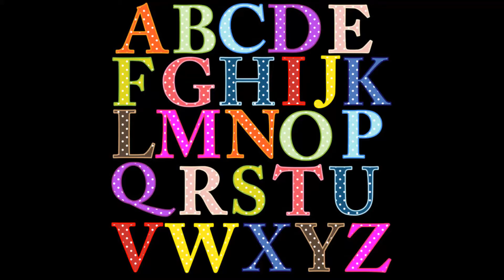ALPHABET LETTERS ABCDEFGHIJKLMNOPQRSTUVWXYZ ALPHABET LETTERS ABCDEFGHIJKLMNOPQRSTUVWXYZ ALPHABET